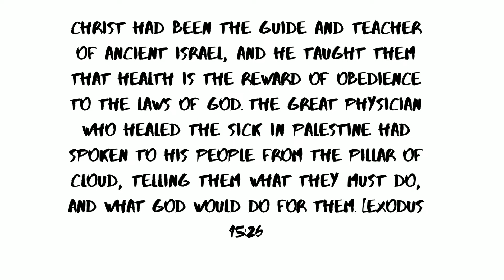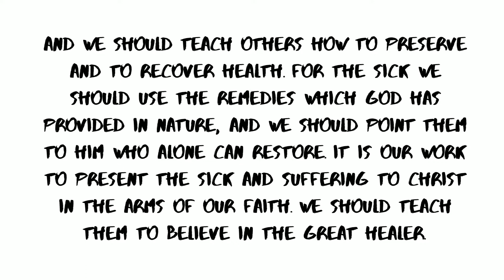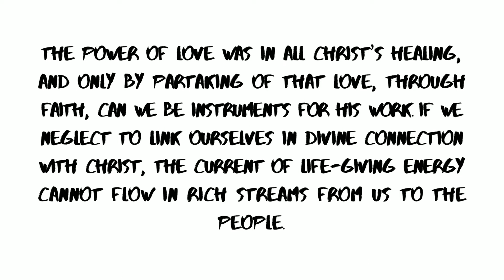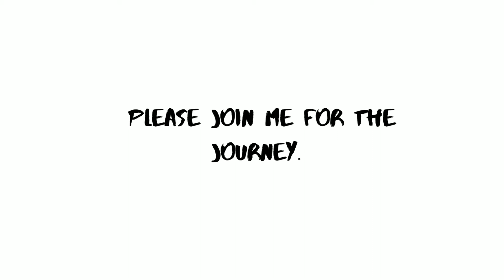Conditions For Good Health Must be Observed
Spiritual Studio-Daily Devotional: Conditions For Good Health Must be Observed